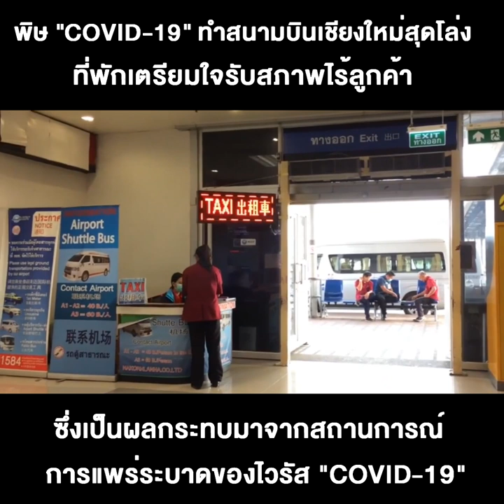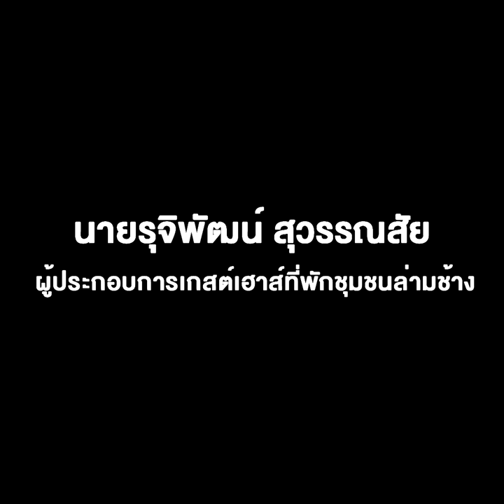พิษ "COVID-19" ทำสนามบินเชียงใหม่สุดโล่ง ที่พักเตรียมใจรับสภาพไร้ลูกค้า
27/02/2020 พิษ "COVID-19" ทำสนามบินเชียงใหม่สุดโล่ง ที่พักเตรียมใจรับสภาพไร้ลูกค้า
เชียงใหม่ - ผู้โดยสารระหว่างประเทศสนามบินเชียงใหม่สุดโล่ง แทบไร้ นทท.จีนเข้าออก เจ้าของเกสต์เฮาส์ที่พักสุดหนักใจ เตรียมรับสภาพไม่มีลูกค้าเข้าพัก หวังกรณีไวรัสโควิด-19 แพร่ระบาด เป็นบทเรียนไม่พึ่ง นทท.จีนเป็นหลักแค่ตลาดเดียว